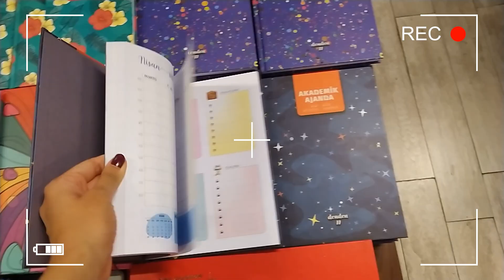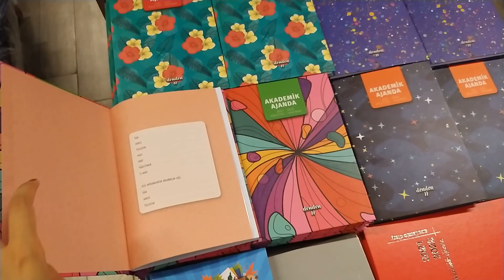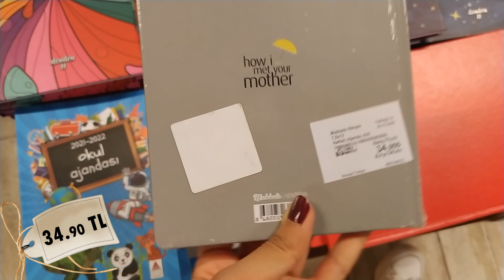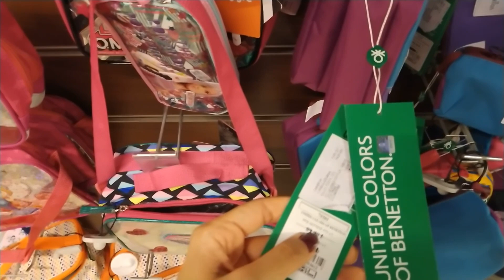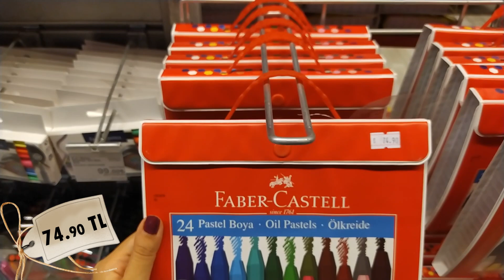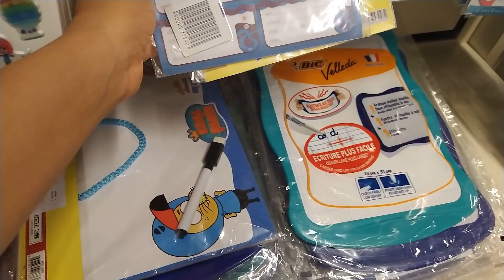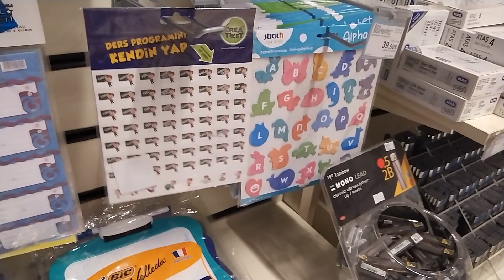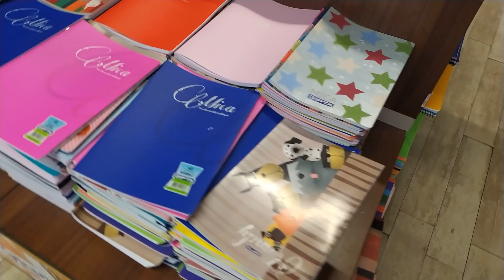OKULA DÖNÜŞ | D&R Alışverişim | rengarenk kalem ve çantalar